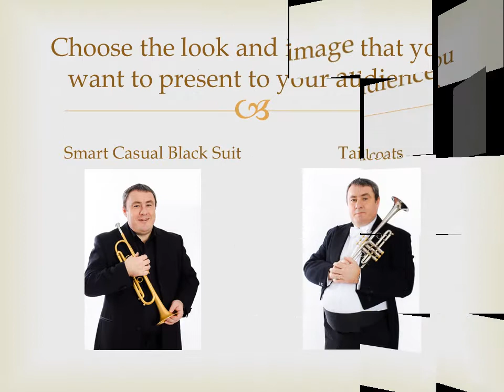Fanfare Royale (tiered version) performed by Andrew Jones (Music for You)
The Fanfare you are about to listen to is Fanfare Royale and is recorded to highlight the difference in sound and impact of having more players. It features 1, then 2, then 3 and finally 4 trumpeters, to demonstrate this properly.